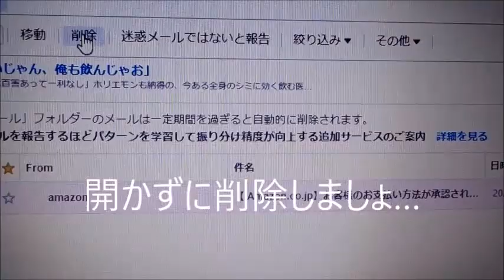「amazon」から「【Amazon.co.jp】お客様のお支払方法が承認されません…」というメール… 詐欺メール？ 2022.11.18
注意喚起の動画